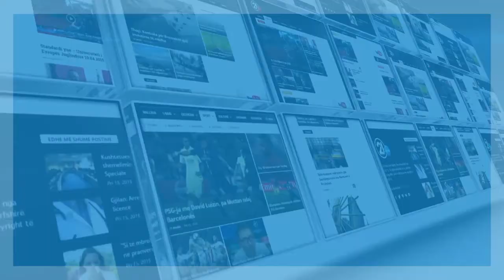MATIQANI PA UJE 14 07 2019